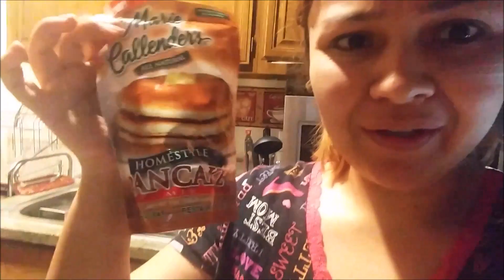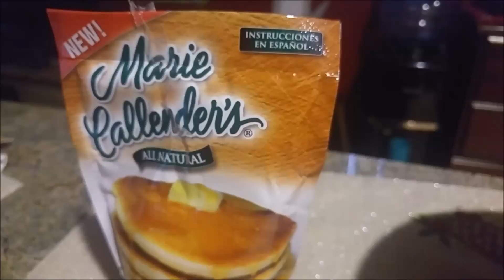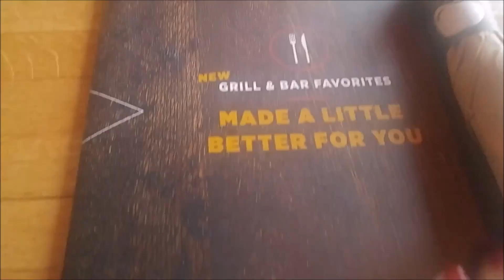Our Weekend Vlog!! (Fun,Adventure, & Birthday shout outs!)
Hey Friends!!
Our weekend vlog!! Such a fun weekend for us we hope you guys enjoy!!